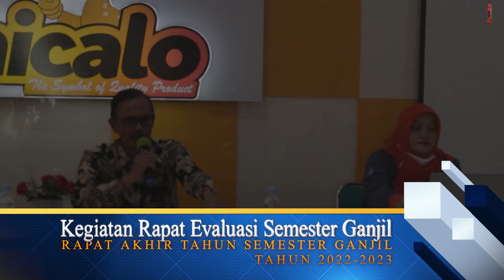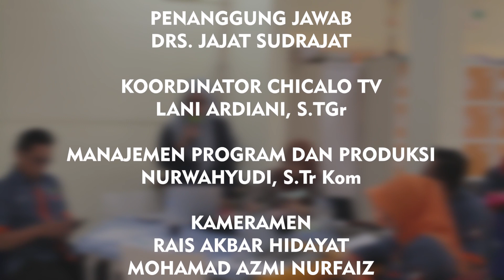CHICALO NEWS || 20 DESEMBER 2022